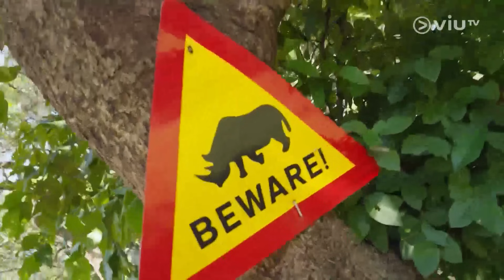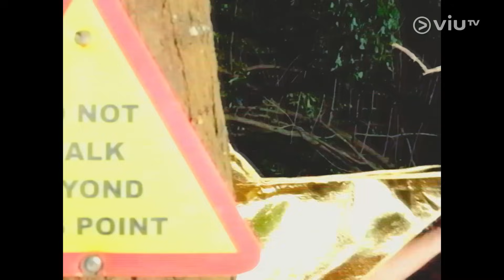《無制限探險隊》 EP 8 - 猩犀力竭 · 兵分兩路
本集探險隊一分為二，分別在野外追蹤兩種烏干達的大型哺乳類動物 山地大猩猩及非洲白犀牛。探險隊在漫無邊際的荒野之中，徒步追蹤一整日，企圖以最簡單的方法，呈現野生動物在荒野中生活的黃金畫面。